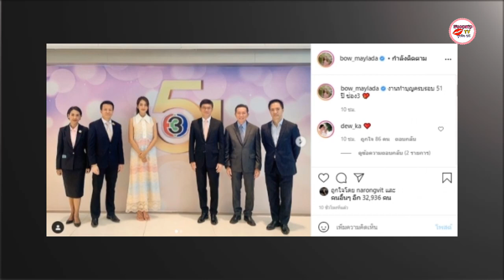ลูกรักคนใหม่ เก็บบรรยากาศปีแรก โบว์ เมลดา ร่วมทำบุญวันเกิดช่อง 3